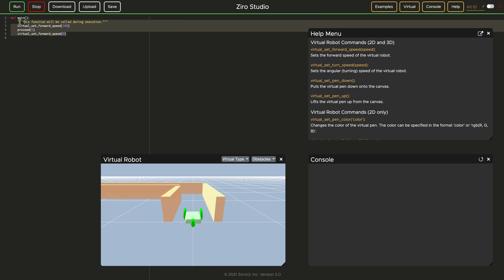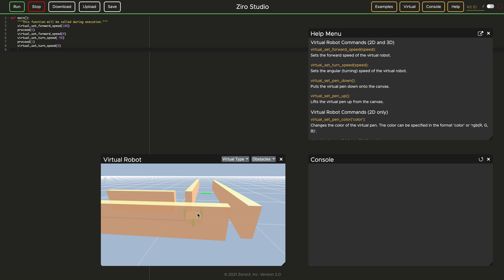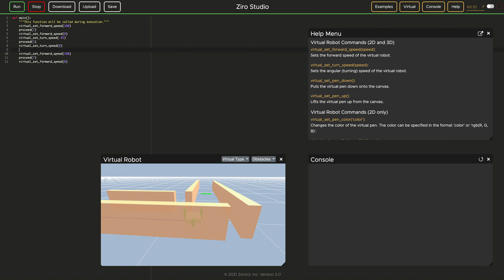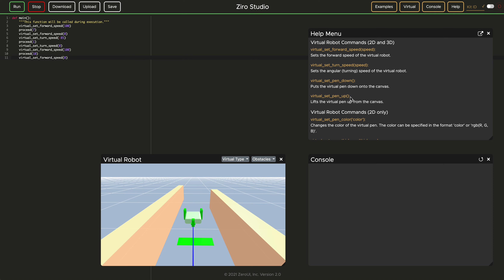3 - Programming 3D Virtual Robot in Ziro Studio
This videos teaches how to program the Physics Based 3D Virtual Robot in Ziro Studio